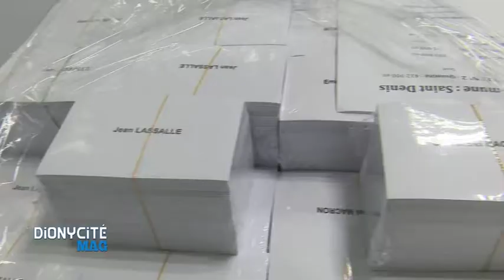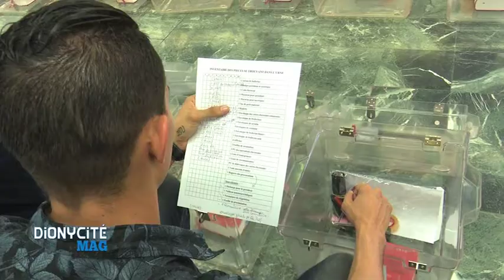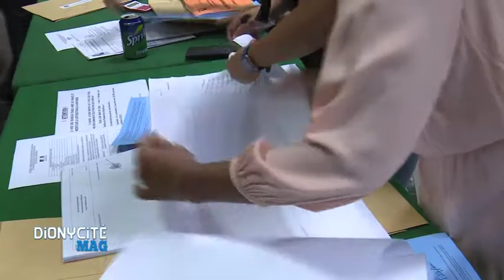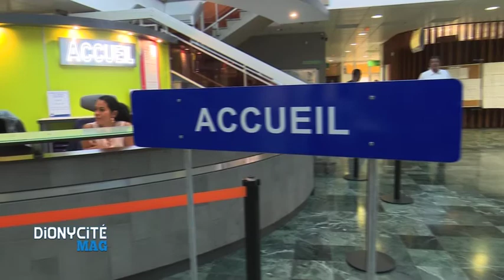Dionycité Mag - 26 avril 2017